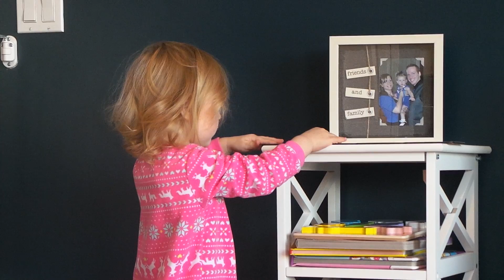Morning Little One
My sweet girl having fun in the morning. 24m